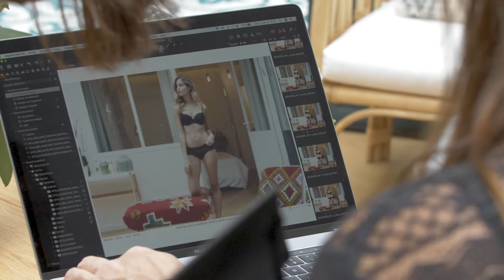Billet Doux Lingerie - Making-of Collection Automne/Hiver 2020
Apportez une bonne dose de tonus à votre fin d’année. Des imprimés floraux aux couleurs vives et chatoyantes pour clôturer le chapitre des longues journées d’été et laisser place à l’arrivée progressive de l’automne, le cœur léger et sans mélancolie. Nos lignes en dentelle vous apporteront la dose idéale de séduction au quotidien, pour vous sentir belle et bien dans votre lingerie, prête à affronter l’hiver !
À mesure que les mois défilent, vos désirs d’instants cocooning vont s’intensifier,  enveloppez vous de douceur avec nos lignes 100% confort et savourez pleinement le calme des journées hivernales.
La saison peut démarrer…

Equipe :
Mannequins : Clara D. et Charlotte Postiaux
Filmmaker : Benjamin PUTOUD
Photographe : Luc FREY @lucfrey_